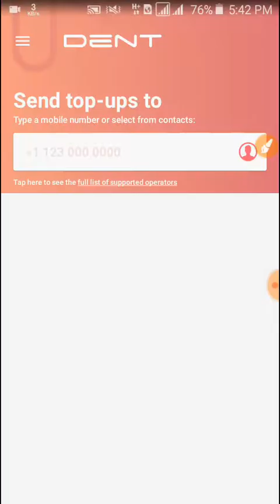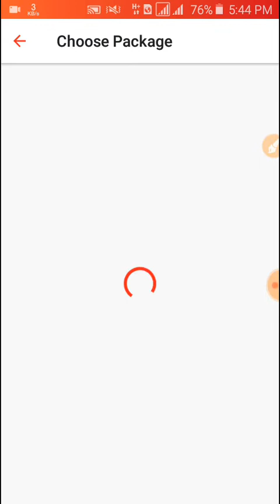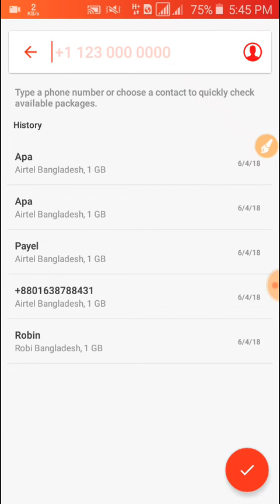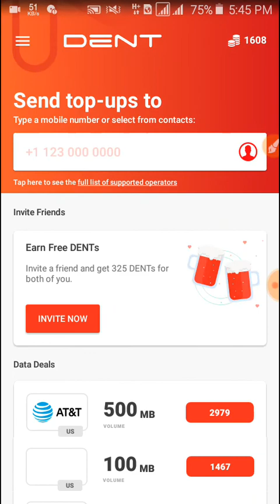[DENT App New Update 2018] সবাই এখনি মোবাইল রির্চাজ নিয়ে নিন না হলে মিস করবেন| Free mobile recharge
Dent App Link!

এরপর ও যদি আপনাদের কোনো সমস্যা হউ তাহলে অবশ্যই মিচে কমেন্ট করে যানাবেন।

Thanks!!!

আপনাদের কোনো সমস্যা থাকলে আপনি আমার সাথে What'sapp এ Knock করতে পারেন।

Thanks!